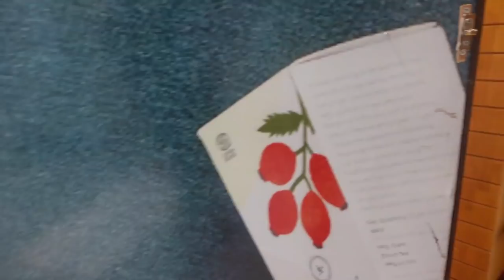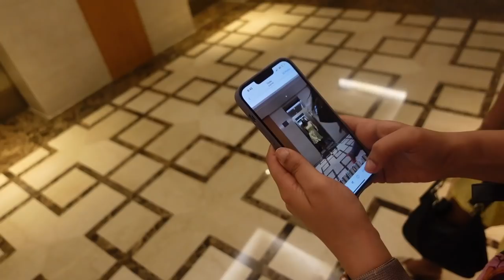A fun Crazy trip to Chennai with Shreya Jain & Jovita George Vlog + A simple night skincare routine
hey beauties,
Shreya, Jovita and I visited Chennai for the brand juicy chemistry flagship store opening and had the most epic time ever during our meet and greet. In this video I am also showing you my current minimal night skincare routine with some incredible products.
Here’s the link to buy Dr. Sheth's Haldi And Hyaluronic Acid Sleeping Mask
Link to shop on Amazon

0:00 the day before travel
04:06 night skincare routine
07:33 dr sheth haldi mask
11:18 chennai vlog

🎵 Track Info:

Title: Dance Moves by Peyruis

BRAND CODES (AFFILATED LINKS)
1 . JUICY CHEMISTRY - SHWETAVIJAY (NOT DURING SALE)
2. PURE BY PRIYANKA -SHWETAV20
5. THE TRIBE CONCEPTS - SHWETAVIJAY
9. THE EARTH RHYTHM CODE SHWETA
10. SHESHA AYURVEDA - CODE shweta15 (orders above 500 RPS)
11. CHER AMOUR INDIA for jade and rose quartz facial rollers code SHWETAVIJAY
13. YBP SHWETA10
19. Limese connect shweta10 (for korean skincare)
21. Formula RX code shwetavijay
23. Earth collective ( code Shweta10 )